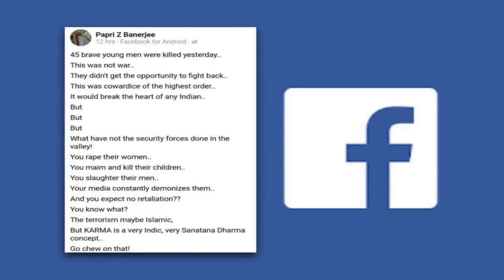Latest World News - Customs duty on all goods imported from Pakistan hiked to 200%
--- Customs duty on all goods imported from Pakistan hiked to 200% ---
  Finance Minister Arun Jaitley has announced basic customs duty on all goods imported from Pakistan has been raised to 200% with immediate effect. This comes after India revoked Pakistan's MFN (Most Favoured Nation) status following the Pulwama attack, in which 40 CRPF personnel were martyred. India had granted the status to Pakistan in 1996, a year after WTO's formation.
 --- Cricket Club of India covers Pak PM's portrait over Pulwama attack ---
  The prestigious Cricket Club of India (CCI) in Mumbai covered a portrait of Pakistan Prime Minister and 1992 World Cup-winning captain Imran Khan to protest against the terror attack on CRPF convoy in J&K's Pulwama. "We have photographs of past and present cricketers from all countries. We wanted to show...displeasure...on whatever is happening right now," CCI President Premal Udani said.
 --- Guwahati professor suspended over Facebook post on Pulwama attack ---
  Papri Banerjee, an Assistant Professor working at Icon Commerce College in Guwahati, has been suspended by the institute over a Facebook post on Pulwama attack. Banerjee had condemned the attack but also blamed the Indian Army for atrocities on civilians in Jammu and Kashmir. Banerjee said she received threats and intimidation over the post from different users.
 --- Pak kids dance to 'Dil Hai Hindustani', school's registration suspended ---
  Pakistani authorities have suspended the registration of a school in Sindh after some students danced to 'Phir Bhi Dil Hai Hindustani' and waved India's national flag during a cultural event. "Promoting Indian culture in educational institutions was against Pakistan's national dignity which could not be tolerated," the Directorate of Inspection and Registration of Private Institutions Sindh said.
 --- Trump's choice for US Ambassador to UN Heather Nauert withdraws ---
  US President Donald Trump's choice for the country's Ambassador to the UN, Heather Nauert, has withdrawn from consideration for the job for family reasons. "The past two months have been gruelling for my family," she said. Trump had said he would nominate Nauert for the UN position to replace Nikki Haley, who resigned at the end of 2018.